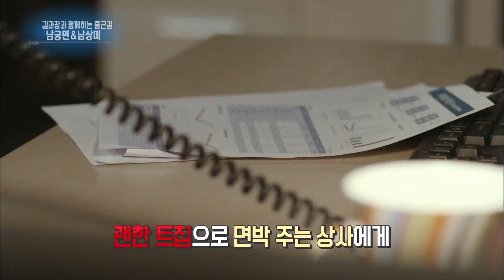연예가중계 Entertainment Weekly - 김과장과 함께 하는 출근길! 남궁민&남상미 20170218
김과장과 함께 하는 출근길! 남궁민&남상미